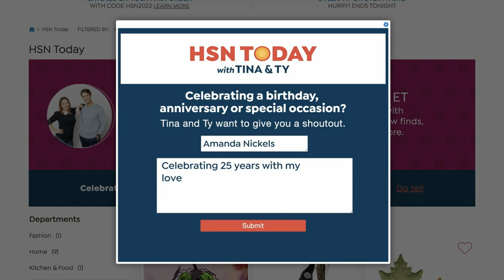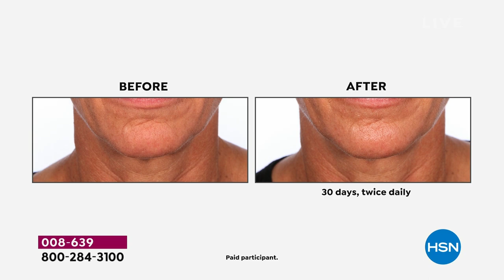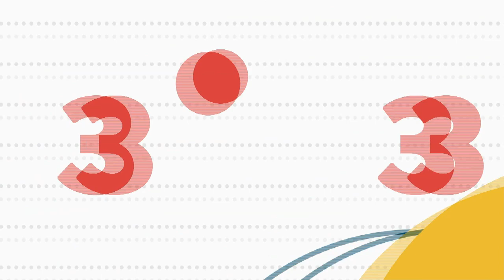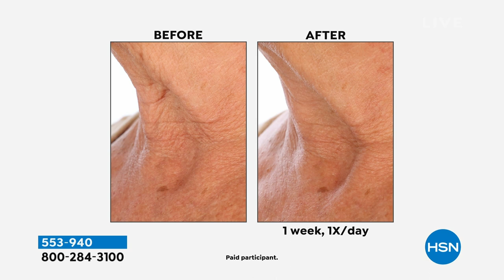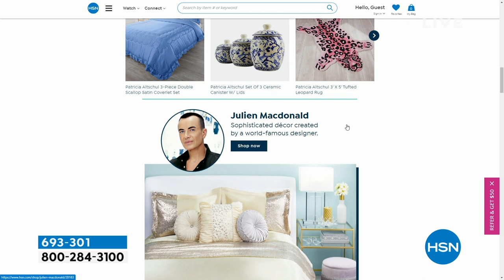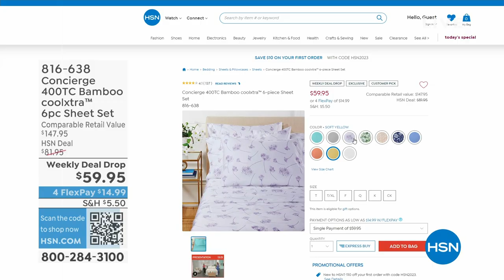HSN | HSN Today with Tina & Ty 04.12.2023 - 08 AM